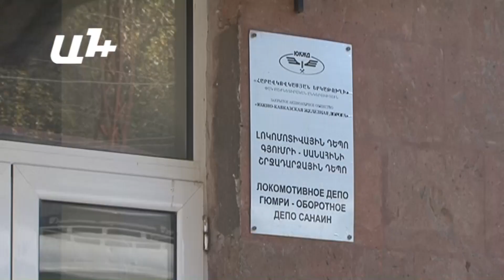Սանահինի լոկոմոտիվային դեպոյի մեքենավարները գործադուլ են հայտարարել